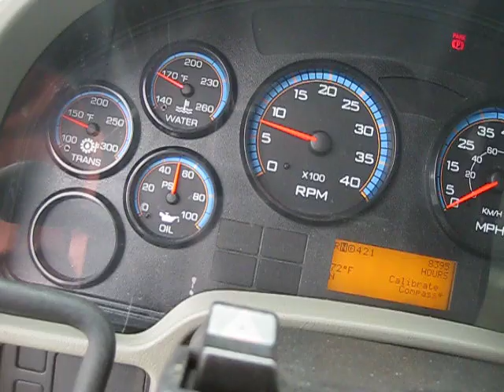GovDeals: 2010 International DuraStar 4300 -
2010 International DuraStar 4300 - sold by Orange County Vehicles, CA on GovDeals.com